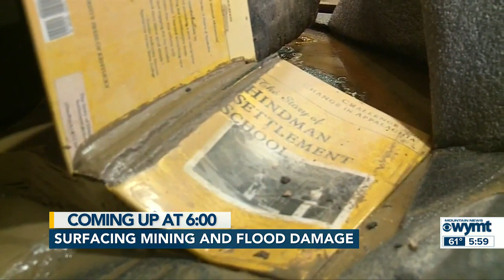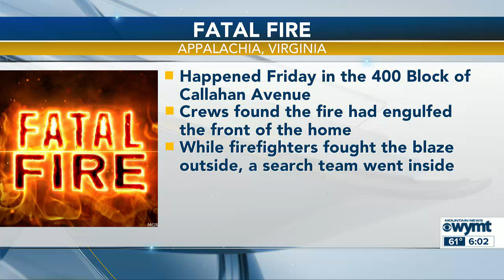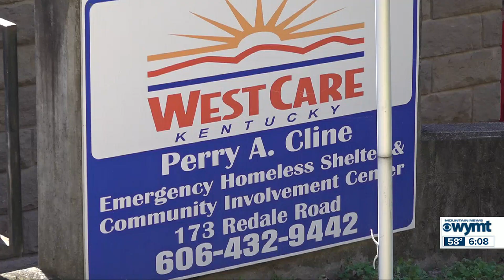Mountain News Top Stories at 6:00 p.m. - February 13, 2023